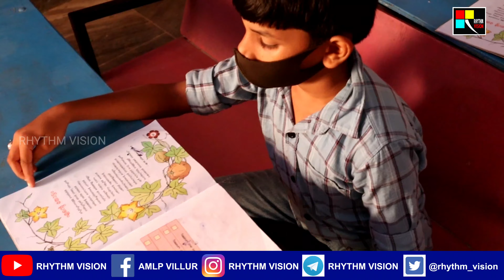കോവിഡ് കാലത്ത് സ്കൂളിൽ എത്തിയാൽ കുട്ടികൾ എന്തെല്ലാം ശ്രദ്ധിക്കണം/back to school